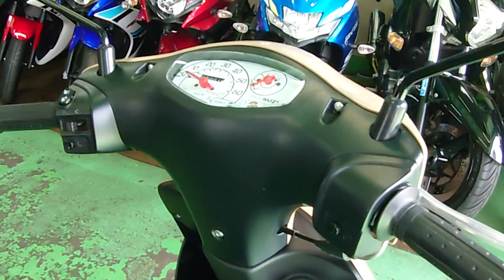レッツ 2023年 新車 バイクショップ名:トーヨーオートサービス